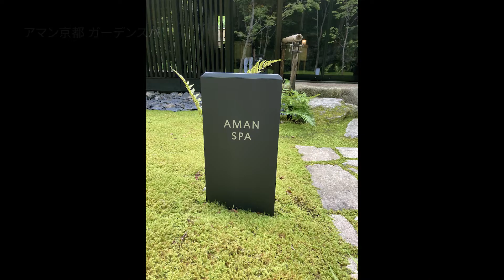【ホテル紹介】アマン京都ガーデンスパ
アマン京都は以前の持ち主である西陣織物の浅野家が
三代に渡り維持していた庭で西陣織の美術館を作る予定だったそうです。

緩やかに迂曲する苔生した石畳、その上に生茂る山紅葉の樹々のさざめき、
山から湧き出る小川のせせらぎや鳥のさえずりなど、
市の中心部の喧騒から離れた静謐な庭は別世界です。

客室棟と道を挟んで反対にあるアマンスパ。
温泉に入ることが出来ます。

スパの前にあるベンチのような石には苔がついて長い年月を感じさせます。

Aman Kyoto was to be a museum of Nishijin textiles in a garden that had been maintained for three generations by the previous owner, the Asano family, a Nishijin textile manufacturer.

The gently curving mossy stone pavement, the rustling of the mountain foliage trees growing on it, and the murmur of the stream bubbling up from the mountain and the chirping of birds, the tranquil garden away from the bustle of the city center is otherworldly.

Aman Spa is located across the street from the guest room building.
You can take a bath in the spa.

The bench-like stone in front of the spa is covered with moss, reminding us of its long history.

「STUDIO M／京都から世界へ－インテリアデザインを発信」

インテリアデザイン ホテル・マンション改装スタジオエム
京都から世界へ－インテリアデザインを発信。デザイナーのMASAYOです。
海外渡航は16カ国以上。国内外のホテルを泊まり歩いています。
スタジオエムが手掛けた改装前改装後（before after）インテリアを紹介していきます。

■インテリアデザイン会社・・・株式会社スタジオ･エム